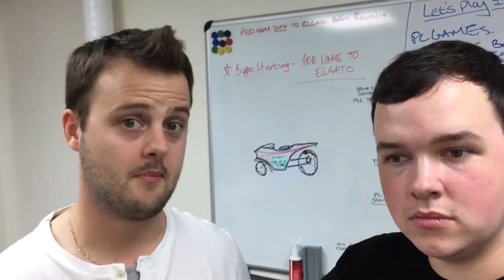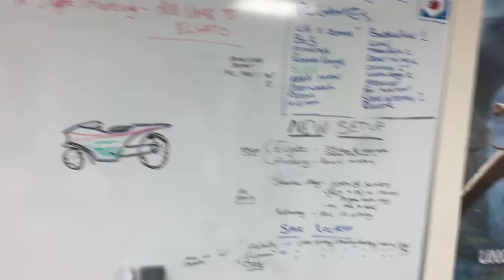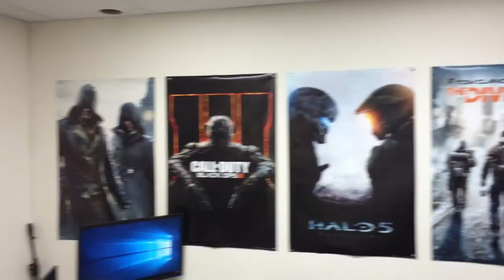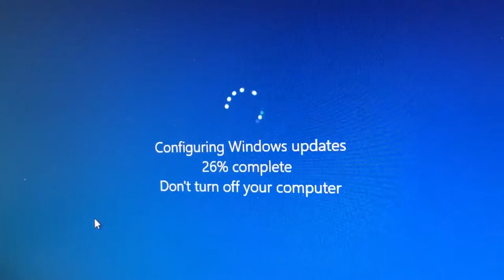The Long Awaited VLOG... & slight office tour... + our faces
Vlog with peter, this includes much more of behind the scenes and shenanigans.
Oh and a little office tour and some game news.

VLOG from end of August.

What more could you ask for? You'll be getting this every couple of weeks so keep an eye out!

We'd love to hear your feedback so Leave your comments/suggestions below.
Otherwise check back next week for more games!

Editied by: Reece
Players: Peter & Reece

Want games that are cheaper than retail?
1000s of games, loads of varity and instant delivery (keys)
Go now, let them know we recommended you by visiting the

Vidahost is a UK company supplying excellent hosting services to suit all requirements.
CODE: lemmingrun1

Lemming run